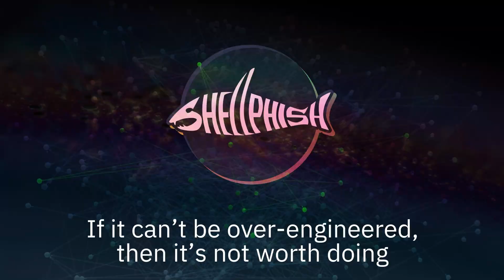Team Shellphish - DARPA AI Cyber Challenge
Team Shellphish brings together experts from Arizona State University, UC Santa Barbara, and Purdue University to compete in the DARPA AI Cyber Challenge.